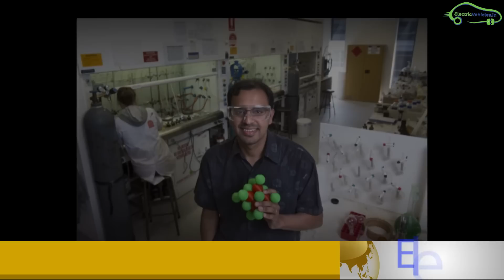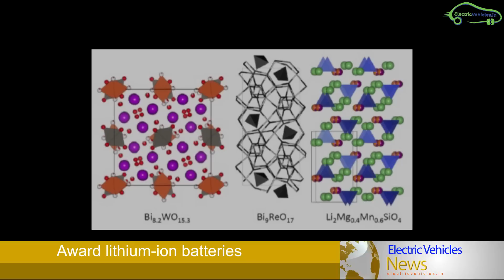Electric Vehicles News 46 Mantis Electric Motorcycle, 480 km Range Electric Car, Assam Electric Bus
Orxa energies Electric Motorcycle Launch Date
Assam 15 Electric Buses
Apsrtc EV charging Stations
Fisker New Electric SUV Ocean
Award lithium-ion batteries
Tamil Nadu Electric Buses